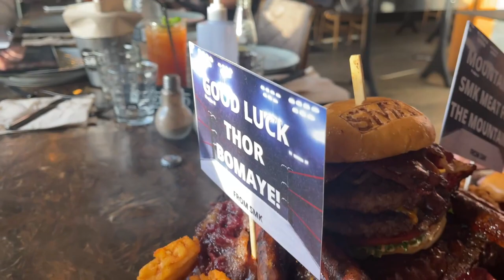Best Smoked meat in DUBAI with LARRY WHEELS & HAFTHOR BJORNSSON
hey guys today we went to have dinner at SMK Eat Meat Repeat, they have the best smoked meat in dubai
Made a short video for you guys
hope you guys like it :) ignore my intro it was first take and was wierd and i didnt wanna redo was too tired :'D

Location : Address: Al Wasl Rd - Al Wasl - Dubai
type SMK on google to find it